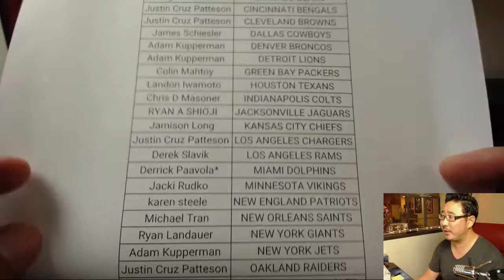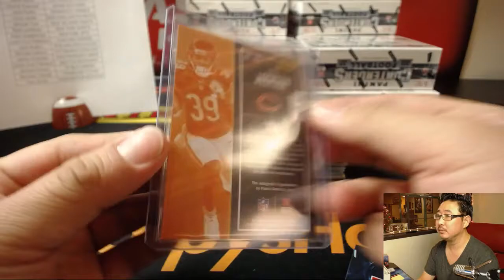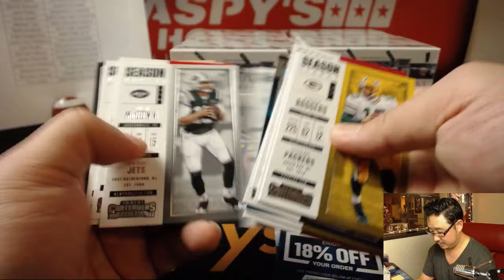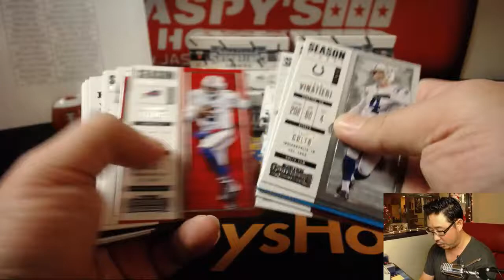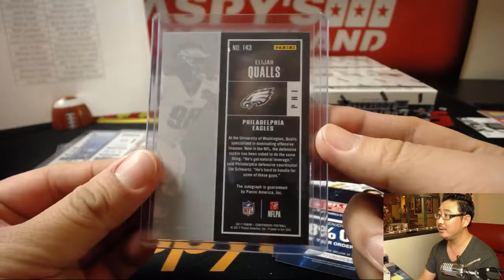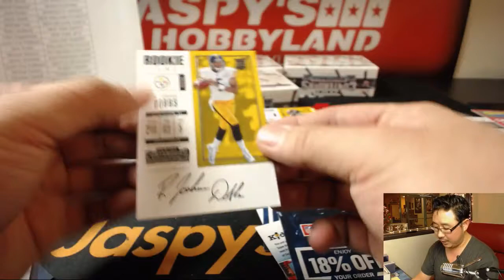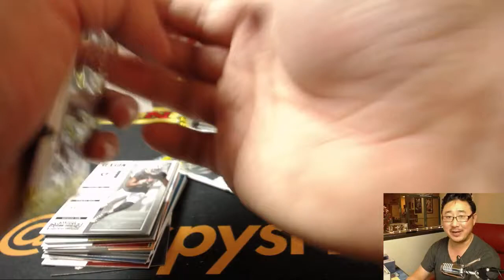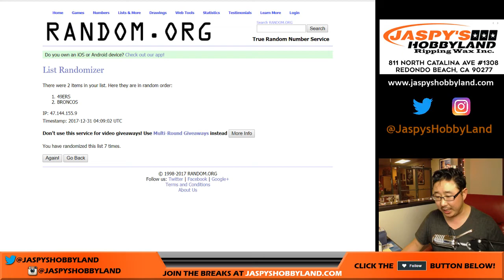Sa, 12/30/17 [12Box PYT] #3 - 2017 Panini Contenders NFL Football